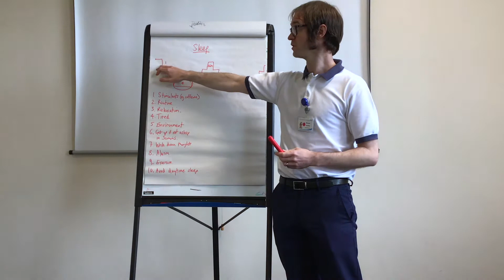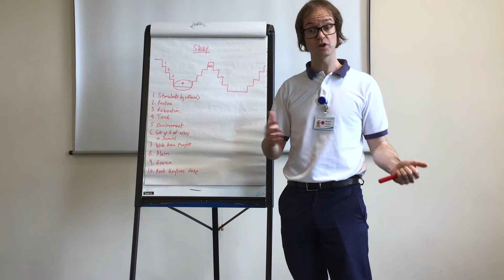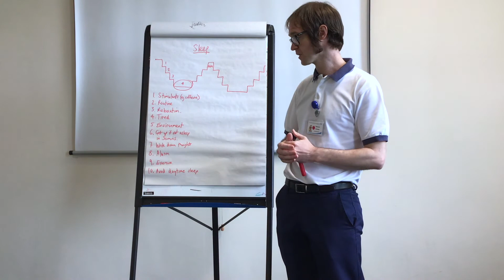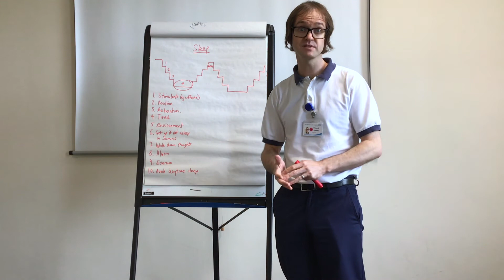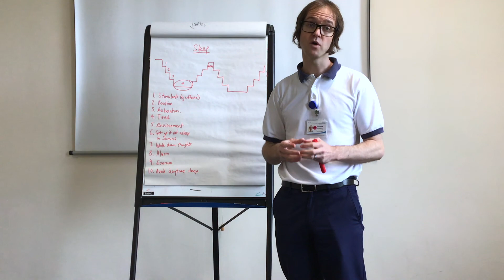Sleep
A video discussing sleep hygiene advice